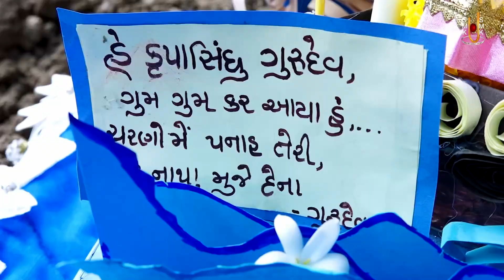Nice Swaminarayan Dhun 133 | નાઈસ સ્વામિનારાયણ ધૂન ૧૩૩ | Gyanjivandasji Swami - Kundaldham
Track Name: Nice Swaminarayan Dhun 133
Guj. Track Name: નાઈસ સ્વામિનારાયણ ધૂન ૧૩૩
Type: Dhun
Category: Streamed Dhun
Release Date: 25 Oct 2024
Singer Name:  Gyanjivandasji Swami - Kundaldham

Playlist Name: Nice Swaminarayan Dhun | નાઇસ સ્વામિનારાયણ ધૂન | Gyanjivandasji Swami - Kundaldham